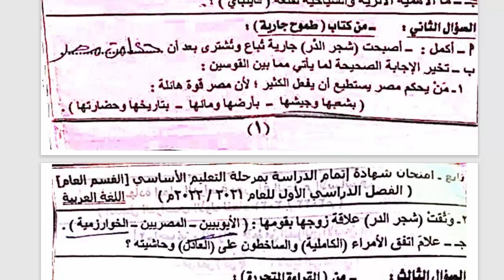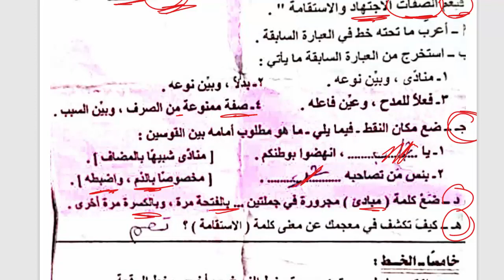حل امتحان شمال سيناء 2022 الصف الثالث الاعدادي